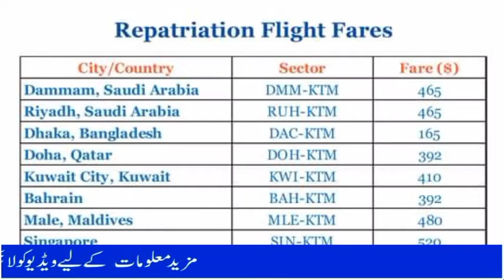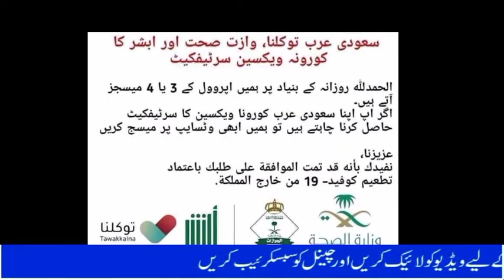Pakistan to Saudi Arabia Flights | Description of vaccines for those going to Saudi Arabia | Hindi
Description of vaccines for those going to Saudi Arabia and all other World